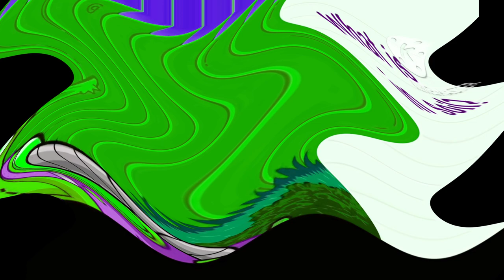ALTADB Csupo Center Effects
and all the MSVE456 Logos